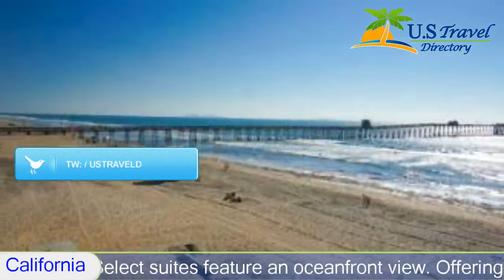Pier South Resort, Autograph Collection, A Marriott Luxury - Imperial Beach Hotels, California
Pier South Resort, Autograph Collection, A Marriott Luxury & Lifestyle Hotel 3 Stars Imperial Beach, California Within US Travel Directory Featuring an outdoor pool and spa, this luxurious beachfront resort provides free Wi-Fi and plush bathrobes in all rooms. Imperial Beach Pier is 3 minutes’ walk away.
Select suites feature an oceanfront view. Offering a furnished balcony, each room provides plush slippers and a satellite TV. A glass shower is featured in the en suite bathroom at Pier South Resort, Autograph Collection.
Concierge services are provided onsite. Valet parking and a 24-hour reception greets guests at Pier South Resort.
Featuring panoramic views of the ocean, contemporary beachfront dining is featured at SEA180 Pier South Resort. Mediterranean cuisine fused with coastal dishes is featured.
Tijuana International Airport is 25 km away. San Diego is 20 minutes’ drive away from Pier South Resort, Autograph Collection.

Hotel Location :
 Pier South Resort, Autograph Collection, A Marriott Luxury & Lifestyle Hotel, 800 Seacoast Drive CA 91932, USA